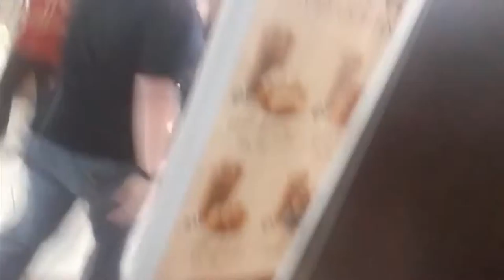DOUBLE HAT ACTION ACTIVATE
Hey, I'm The Metal and I'm at the Park's Mall in Arlington.  Fun fact, my phone accidentally locked into portrait for this recording even though I held it for landscape, so I had to take this into my editing software and turn it 90° CW.